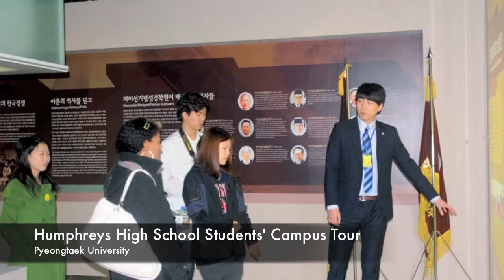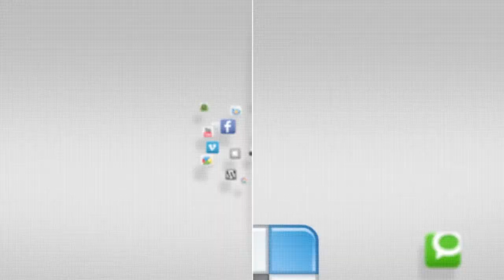IN FOCUS - Humphreys High School Students' Campus Tour - Camp Humphreys - 4 April 2014